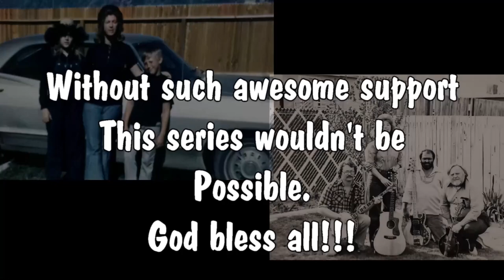Mondays With Mom Ep-33 (Snack Crate Edition)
Don't forget, Mondays With Mom will be live next week, at 6:00pm!

Thanks to all the awesome supporters!